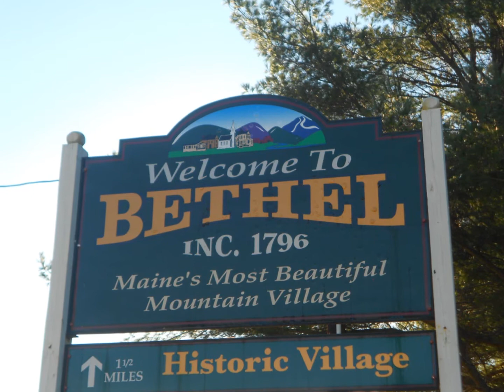House For Sale on Mayville Road in Bethel, Maine